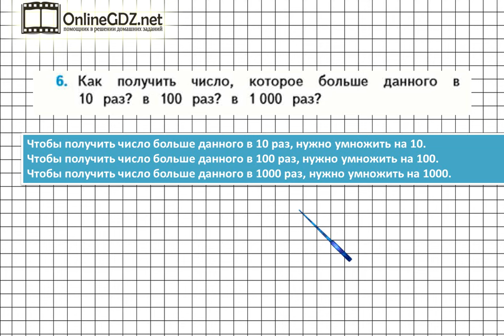Страница 35 Задание 6 – Математика 4 класс (Моро) Часть 1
В упражнении №6 на странице 35 нужно уметь увеличивать числа в 10 раз,  в 100 раз, в 1000 раз. Если вы хотите выполнить это задание быстро и без ошибок, мы рекомендуем к просмотру наше видео!